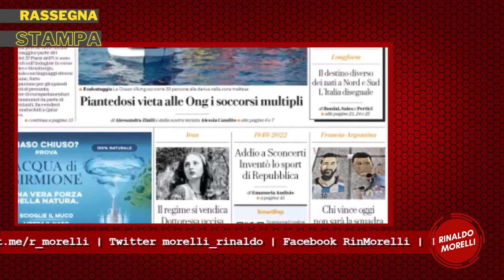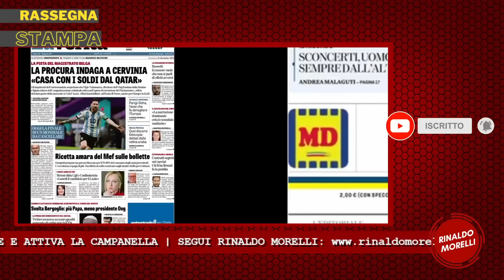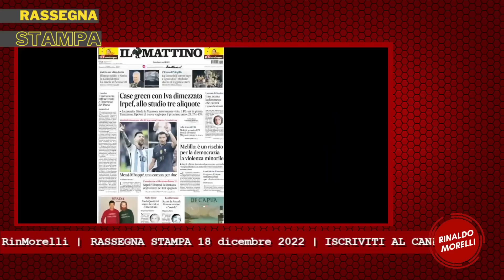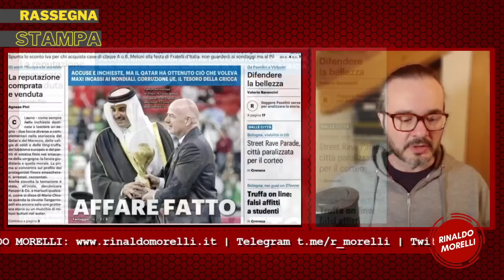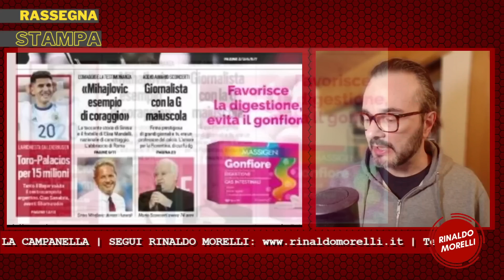ARGENTINA-FRANCIA oggi finale mondiale. Addio a Mario Sconcerti. Rassegna Stampa ep.206 | 18.12.22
La lettura delle prime pagine dei quotidiani sportivi del 18 dicembre 2022. Uno sguardo alle principali testate italiane ed estere con le notizie di giornata sul calcio e sul Milan.

Vuoi creare streming in diretta come questo? Prova StreamYard